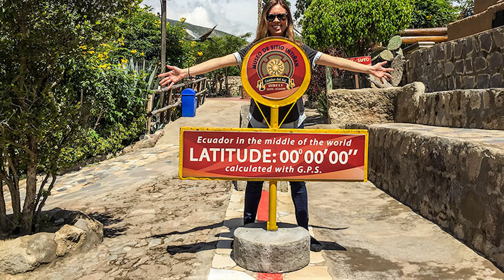اجمل 5 دول في أمريكا الجنوبية يمكن للمغاربة السفر لها بدون فيزا في 2024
لسفر بدون فيزا
أمريكا الجنوبية
دول بدون فيزا للمغاربة
السفر في 2024
السياحة بدون تأشيرة
مغاربة يسافرون بدون فيزا
السفر الدولي
وجهات سياحية للمغاربة
جنوب أمريكا
مغاربة في أمريكا الجنوبية
السفر بأسعار معقولة
السفر بسهولة
تجربة سفر
السياحة العالمية
تخطيط السفر 2024